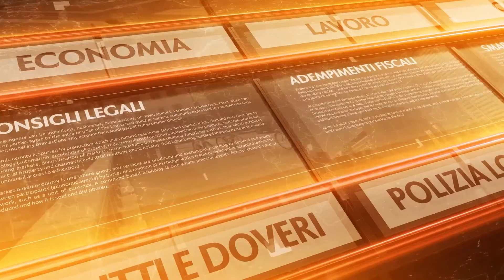A tu per tu con - 4 febbraio 2022 - Lidia Decembrino Pediatra